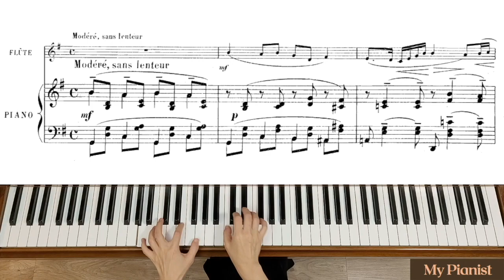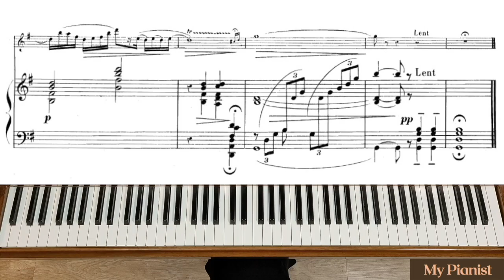Brun - Romance, Op.41 for Flute and Piano: Piano Accompaniment [Fast]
[Fast Tempo]
Modéré, sans lenteur = M.M. 76 bpm
m.12, Un peu animé = M.M. 84 bpm
m.29, Plus lent = M.M. 60 bpm

Brun - Romance, Op.41 for Flute and Piano: Piano Accompaniment